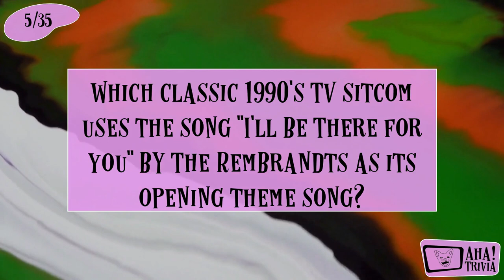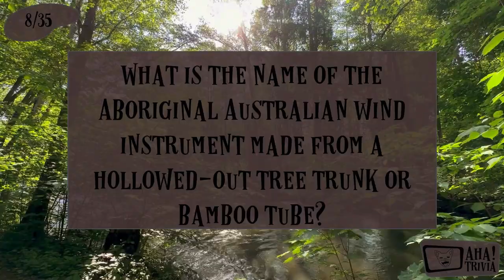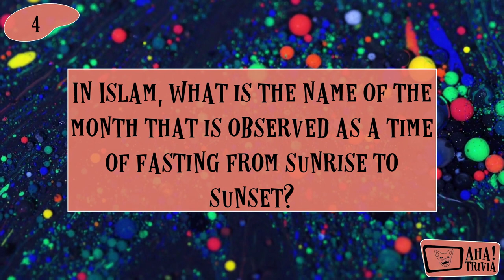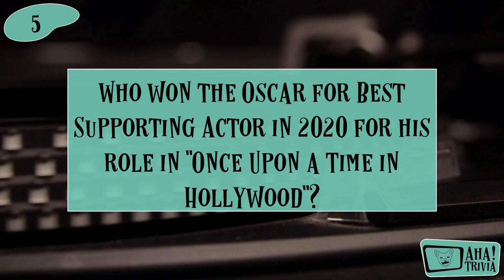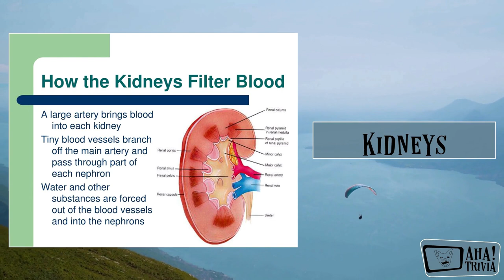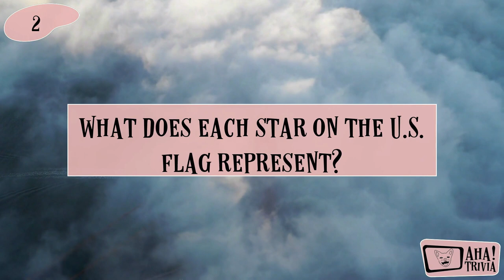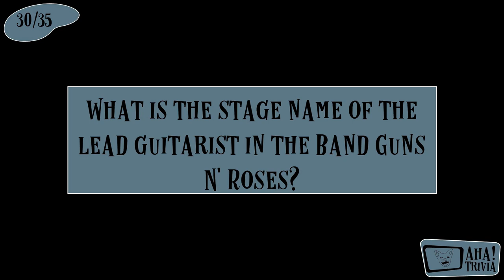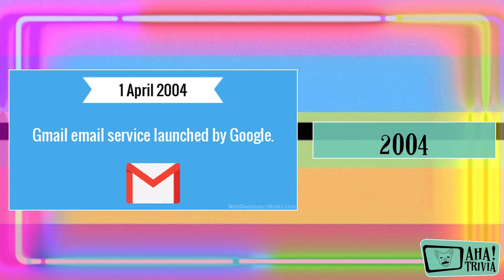General Knowledge Trivia #18 | What year was Diet Coke released? | What are the four Beatles named?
Welcome to General Knowledge Trivia #18! In this episode, we have an exciting lineup of questions that will challenge your knowledge.

Some of the questions include:

What is the official motto of the United States Marine Corps?
What is the national animal of Scotland?
What was Nintendo's first console?

Engage your intellectual gears and test your wits with a challenge like no other. Unveil the depths of your knowledge as you embark on an exhilarating journey of inquiry. Prepare to be captivated and entertained while you unlock the mysteries of the world.

Let's dive into the world of general knowledge together!

If you love, love, love this video and want to show your support in monetary ways, consider buying Arya a dog treat 🦴 by donating